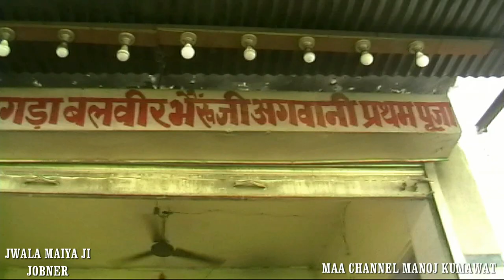JWALA MAIYA JI JOBNER JAIPUR RAJASTHAN